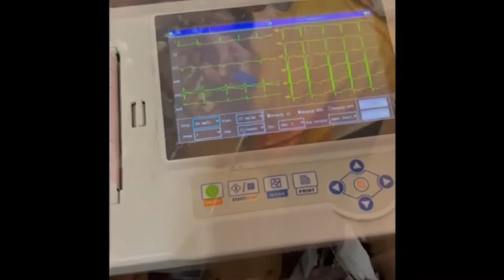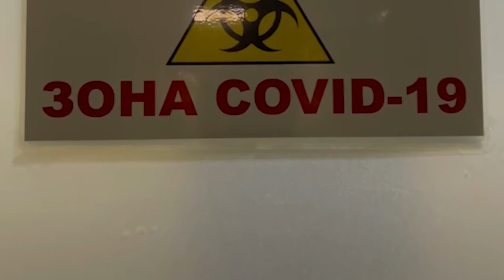Дніпропетровська область перебуває у "червоній" зоні зараження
З 18 жовтня Дніпропетровська область перебуває у "червоній" зоні зараження та розповсюдження коронавірусу.
Директор Обласної клінічної лікарні ім. Мечнікова Сергій Риженко зауважив, що "цієї осені темпи зараження коронавірусом втроє перевищать минулорічні показники. Сьогодні медики працюють на межі можливостей. Понад 90 відсотків - це штам Дельта. Лабораторія лікарні щодня робить 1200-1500 аналізів, вто му числі і на ПЦР і на антитіла, і ми бачимо, що Дельта витіснив всі штами, які зустрічались торік. Крім легень пошкоджуються нирки, реанімація переповнена, хворі лежать на коридорах і ми бачимо, що у нас сьогодні справжня червона зона. Щодня використовуємо до трьох тон кисню, хворі лежать у масках, які продавлюють лице, у пацієнтів спостерігається велике нервове збудження (особливо у тих, хто перебуває на ШВЛ. Ми бачимо зростання смертності за рахунок молодих людей. Якщо раніше помирали люди в 70-80, то зараз 30 і 40. Сьогодні отримав завдання від обласної влади ще відкрити 40 ліжок. зараз на лікуванні 170 - у відділеннях, 26 найважчих, можна сказати - критичних, у реанімації. Люди дивляться інтернет, слухають сосідів і запізно звертаються за допомогою кваліфікованих спеціалістів і потім потрапляють у лікарню Мечникова прямо у реанімацію".
Сергій Риженко порекомендував більше вживати чорного шоколаду, пити зелений чай і червоне вино.